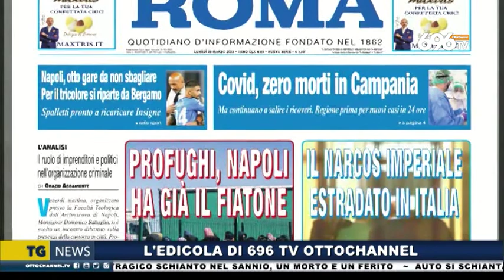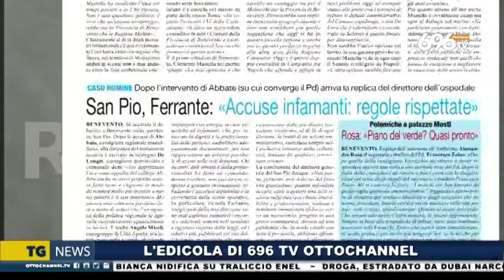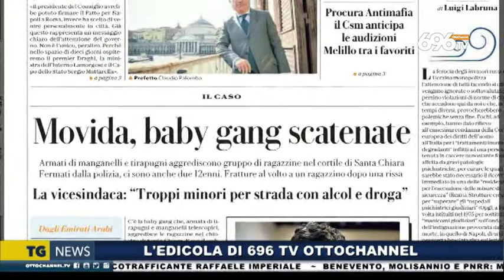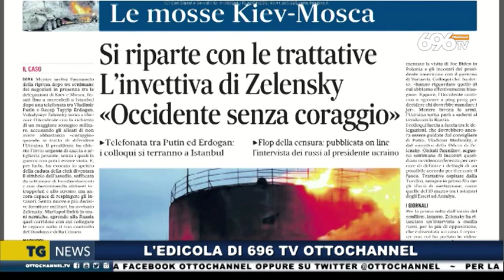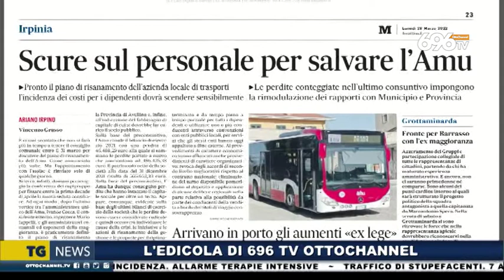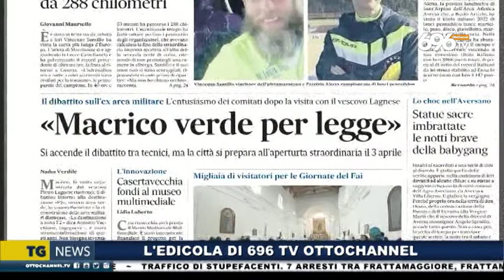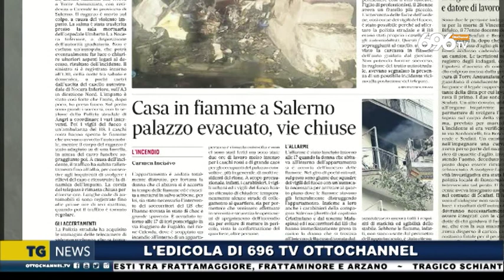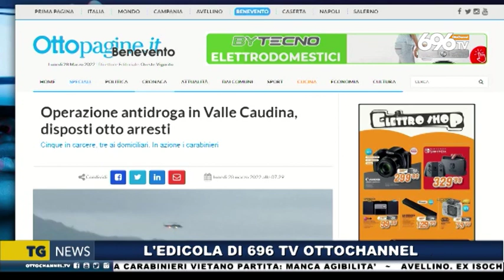Rassegna stampa 28 marzo 2022